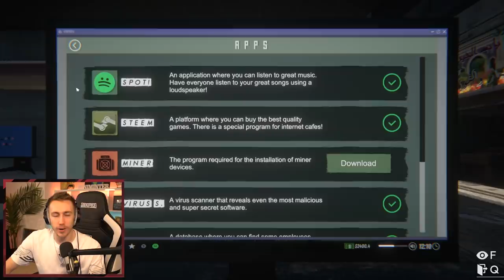BUILDING 5 FANS A BRAND NEW SETUP!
Would you like a new setup?

Simon/Miniminter/mm7games